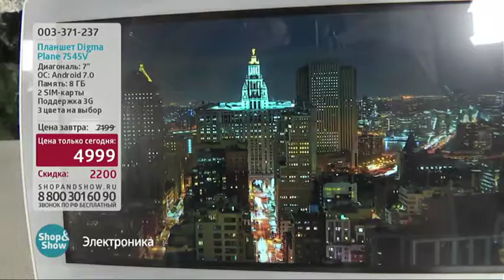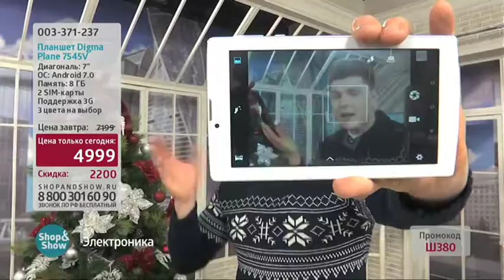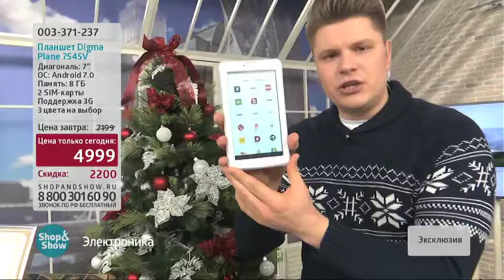003371237 Планшет Digma Plane 7545V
Обзор на товар 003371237 Планшет Digma Plane 7545V